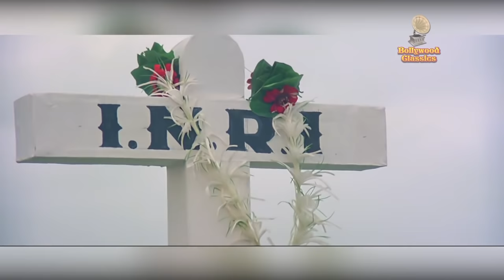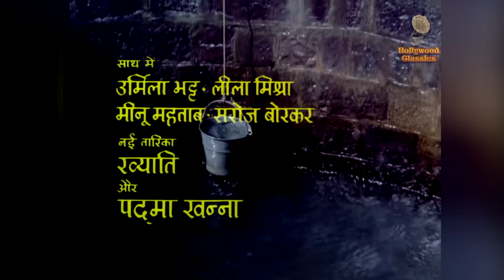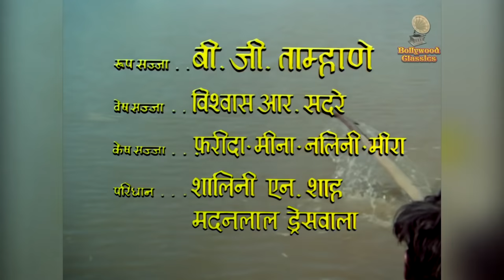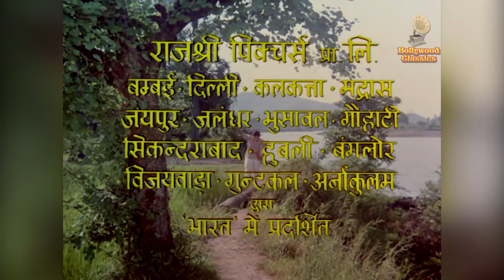Ravindra Jain Classic Songs | Ravindra Jain Hits | Ankhiyon Ke Jharokhon Se | Hemlata | Rajshri Hits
Watch & Enjoy this collection of Classic Evergreen hindi songs by the Legendary veteran musician "Ravindra Jain" from the Super hit movies from Rajshri Productions like 'Ankhiyon Ke Jharokhon Se' , Nadiya Ke Paar'  & Lots more only on @BollywoodClassics .

Songs:
00:19 Kaun Disa Mein Leke Chala Re Batohiya
06:29 Ankhiyon Ke Jharokhon Se
13:13 Mangal Bhawan Amangal Haari
16:44 Gunja Re Chandan
21:37 Geet Gaata Chal
25:01 Bade Badai Na Kare
30:47 Jogi Ji Dheere Dheere
38:33 Sona Kare Jhilmil Jhilmil
43:02 Kai Din Se Mujhe
47:45 Saheli Ho Paheli